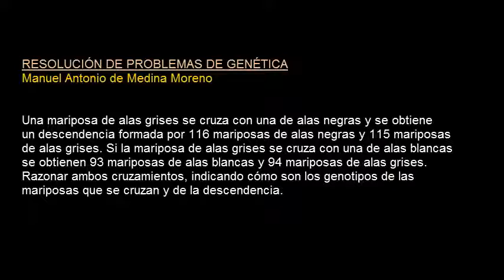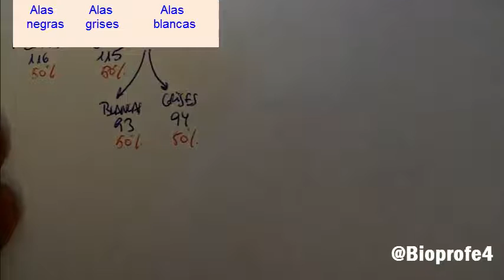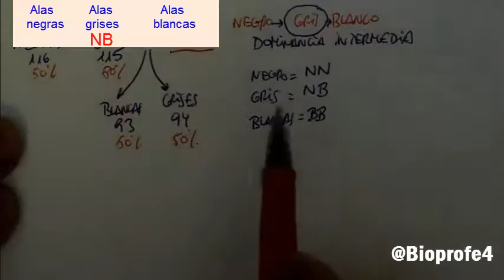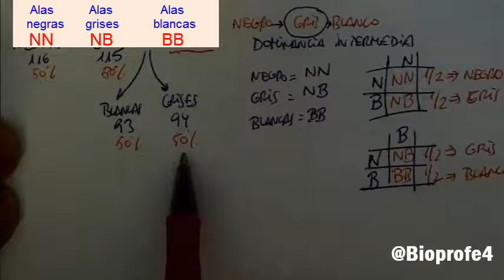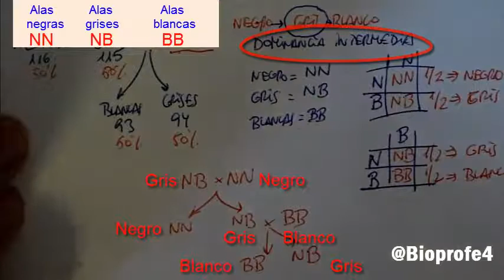Problema de Genética resuelto (2)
Una mariposa de alas grises se cruza con una de alas negras y se obtiene
un descendencia formada por 116 mariposas de alas negras y 115 mariposas
de alas grises. Si la mariposa de alas grises se cruza con una de alas blancas
se obtienen 93 mariposas de alas blancas y 94 mariposas de alas grises.
Razonar ambos cruzamientos, indicando cómo son los genotipos de las
mariposas que se cruzan y de la descendencia.